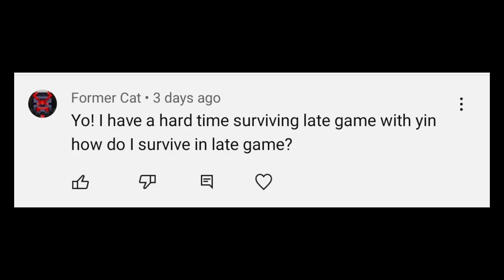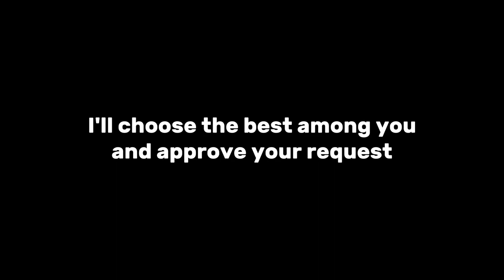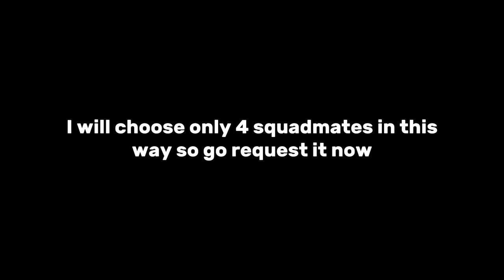How To Play Yin In Late Game?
How To Play Yin In Late Game? | Mobile Legends

IGN - YouTube: RockAim
Music: This creator is lazy to leave a link or a name of the song.

Me: "In this video i will show you how to survive late game with yin. I shared a few tips about late game yin. I hope it would be useful to you.

Who is YIN ►
YIN is a Caracter in Mobile Legends. He is a gifted kung fu boy who is Possessed by an Evil God called Lieh.
He is also the First hero to be introduced as a member of The Forsaken Light.
Ally's are - Xavier, melissa, Julien and his rivalry is with Yu zhong basically enemies.

Kinemaster/Capcut

Picsart

DON'T MIND THESE TAGS (ignore this)